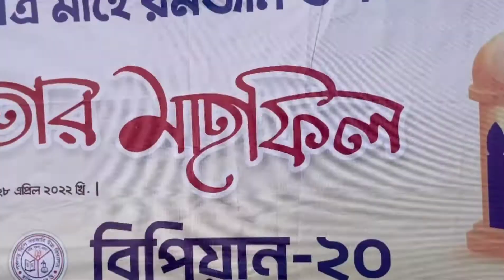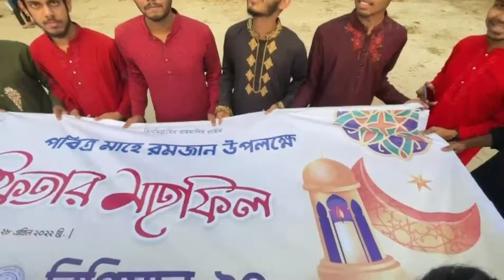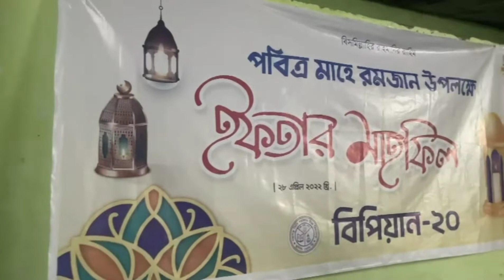স্কুলের বন্ধুদের সাথে অনেকদিন পর ইফতার | Bpian Iftar Mahfil | BPIAN Batch 2020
তোরা থাকলে সাথে কি চাই আর বল?🌻

বিপিয়ান ইফতার মাহফিল
এসএসসি ব্যাচ ২০২০

বিপিয়ান | BPIAN | bpian | Panchagarh | Ifter Mahfil | SSC20 | School Memories | Friends | ঘন্টা

Capture : Abid Hasan
Photo Credit : Tahna Wakil
Drone Fiew : Abdullah Al-Amin Abir
(Shopnochittro)

Film Make By : Natiq JuBayer

Chol Bondhu Chol

Majhe Majhe Tobo | Ohe Ki Korile Bolo

Panchagarh bp govt high school | panchagarh bp govt high school | bp | bpian | bpyan | Panchagarh | boys school | ponchogor | iftar | ifthar mahfil | ssc | ssc 2020 | vlog video [ NATIQ JUBAYER ]